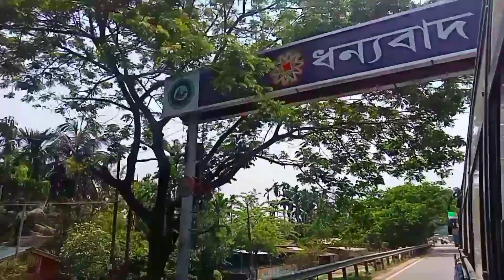Guwahati to lakhipur ❤️❤️❤️